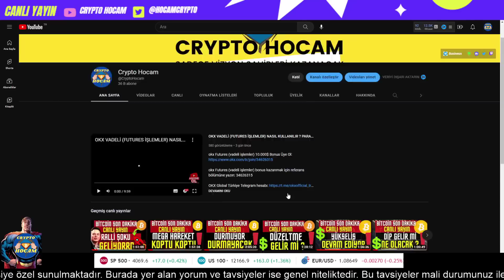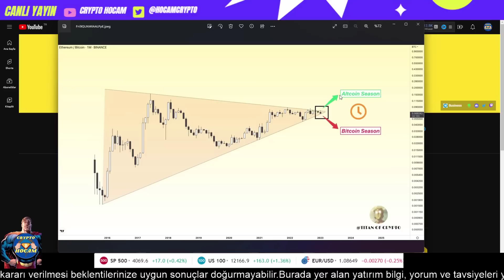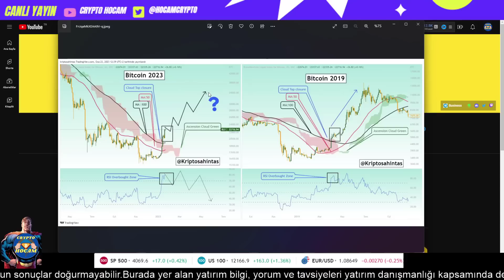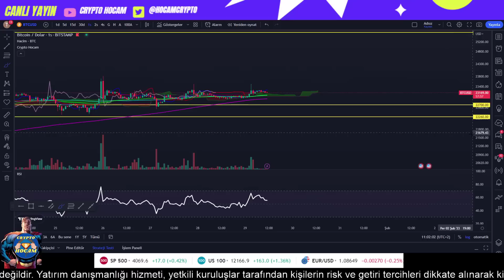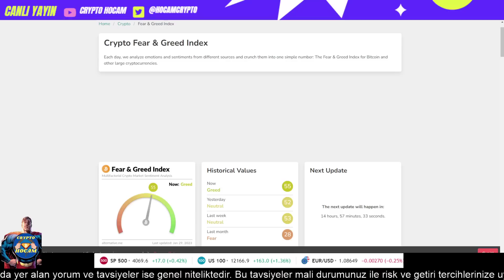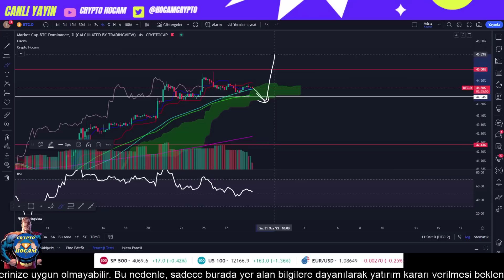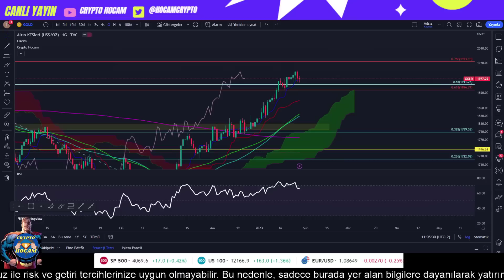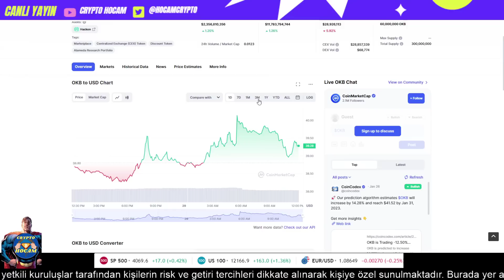BİTCOİN SON DAKİKA TUZAK GELECEK REKOR KIRACAK ! - BTC ANALİZ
Video İçeriği